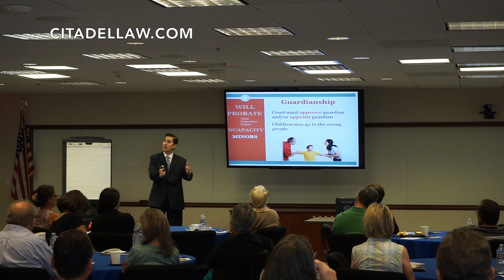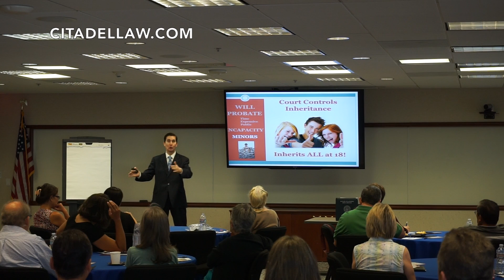Guardianship | Estate Planning Seminar part 5